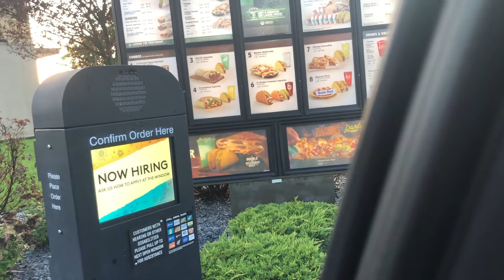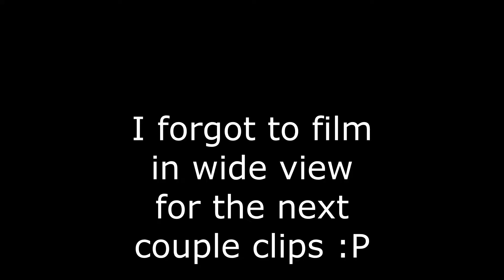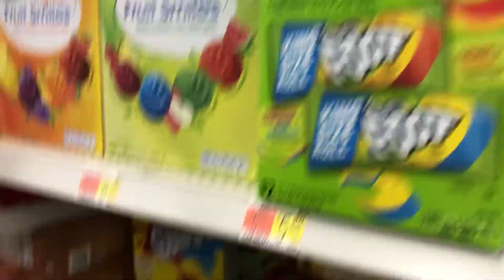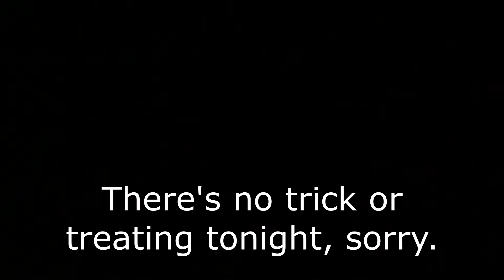Trick or treating but it's November 1st